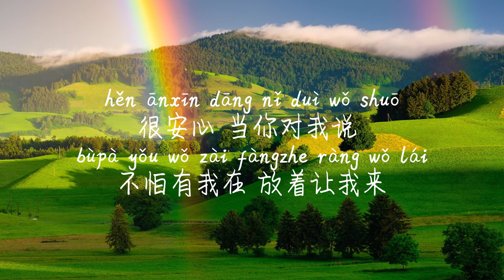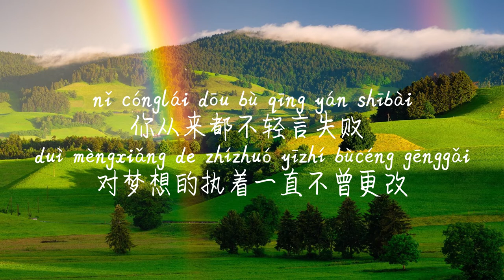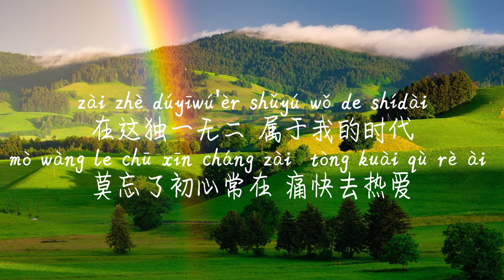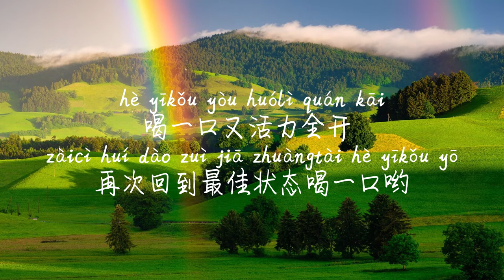【热爱105°的你-阿肆】RE AI 105 DU DE NI-A SI /TIKTOK,抖音,틱톡/Pinyin Lyrics, 拼音歌词, 병음가사/No AD, 无广告, 광고없음